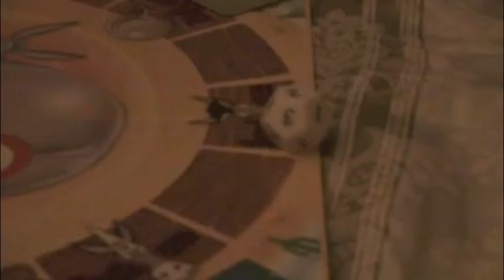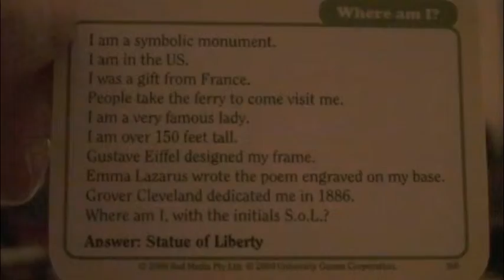T & D playing Jackass while apollo grooms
T & D playing Jackass while apollo grooms non-stop